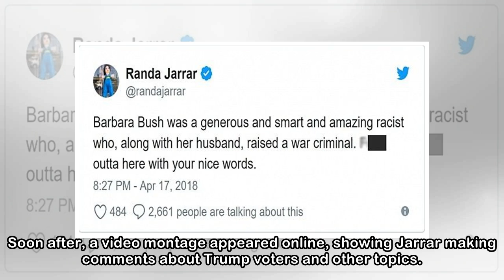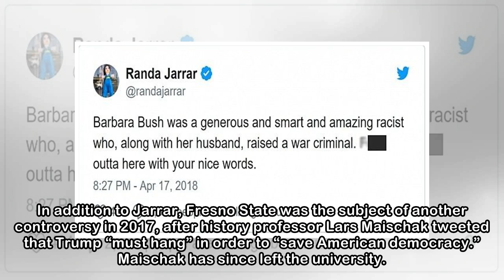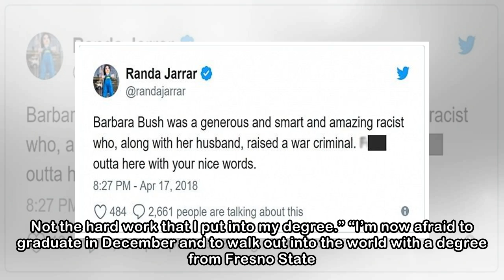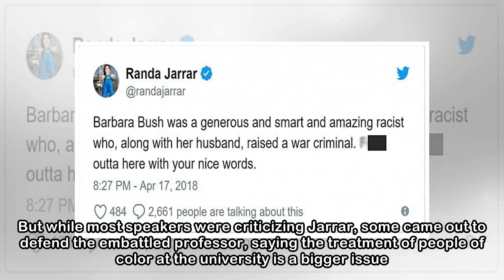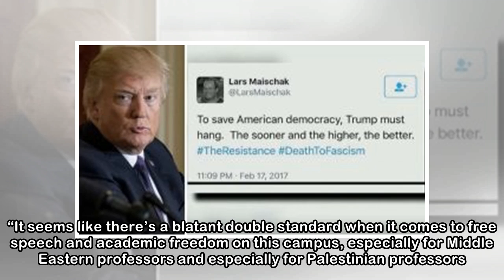Fresno State hears from students, public about Bush-bashing professor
Hundreds of students and angry protesters flocked to California State University at Fresno this week to criticize the school's decision to not fire Randa Jarrar, a professor who called the late Barbar...